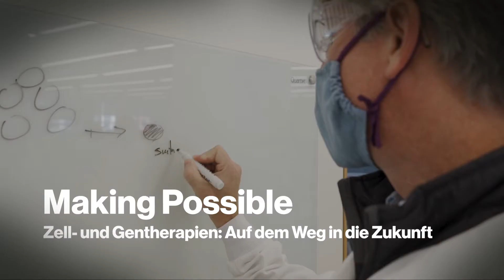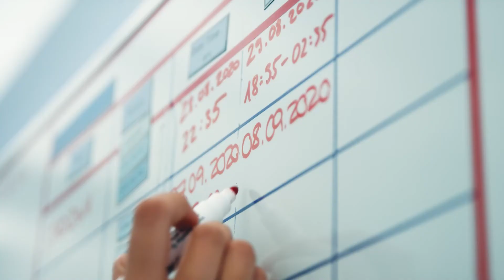Making Possible - Wie Paula die Qualität von Zell- und Gentherapien sicherstellt | Novartis Schweiz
Alles andere als gewöhnlich: Unsere Serie "Making Possible" erzählt die Geschichte dreier Menschen, die mit ihrer Begeisterung und ihrem Engagement für Zell- und Gentherapien schon heute die Medizin von Morgen ermöglichen.

In der ersten Episode stellen wir Euch Paula vor. Als Qualitätskontrolleurin sorgt sie in unserem Werk in Stein (AG) dafür, dass Patienten in Not eine hochkomplexe Blutkrebstherapie erhalten, die alle Sicherheitsstandards erfüllt.

Das Ziel von Novartis ist es, Menschenleben durch neue, innovative Medikamente und transformative Therapien zu verbessern und zu verlängern.

Novartis wurde 1996 aus dem Zusammenschluss von Ciba-Geigy und Sandoz in Basel gegründet und ist eine der führenden Pharma-Firmen weltweit. Wir investieren wie kaum ein zweites Unternehmen in der Schweiz in F&E (Forschung und Entwicklung).

Unsere prall gefüllte Pipeline und unser fokussiertes Portfolio decken die Bereiche Zell- und Gentherapien, Onkologie, Atemwegs- und Herz-Kreislauferkrankungen sowie Augenheilkunde, Neurologie und Immunologie ab. Zudem sind wir bestrebt, mit unseren Access-Programmen weltweit so vielen Menschen wie möglich eine stabile Versorgung mit Medikamenten zu ermöglichen.

Unsere Standorte in der Schweiz befinden sich in Basel (Novartis International), Rotkreuz (Novartis-Pharma), Stein (Novartis Technical Operations), Schweizerhalle (Novartis Technical Operations) und Locarno (Novartis-Pharma).

Sie interessieren sich für eine Karriere bei Novartis?